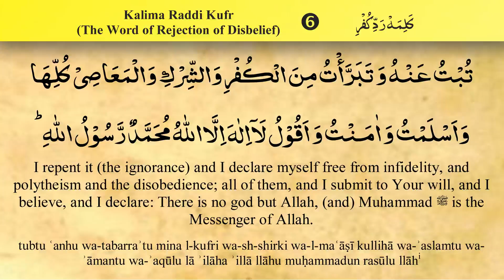Kalima 6, Radd e Kufr - Qari Ziyaad Patel (iRecite)